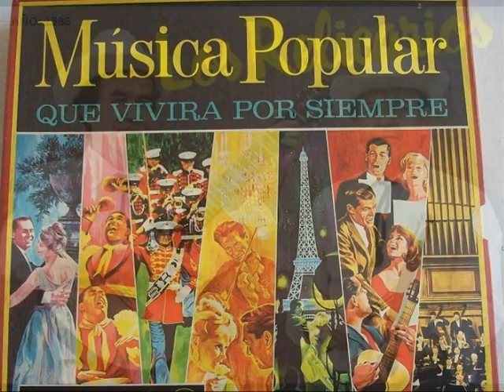Cual Ave Triste - Dueto Alma Antioqueña (Buen Sonido)